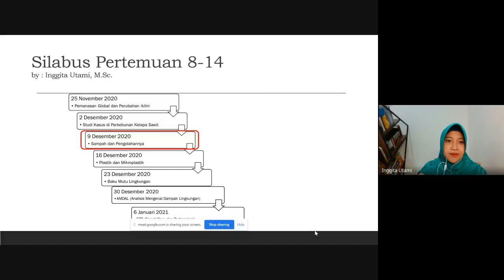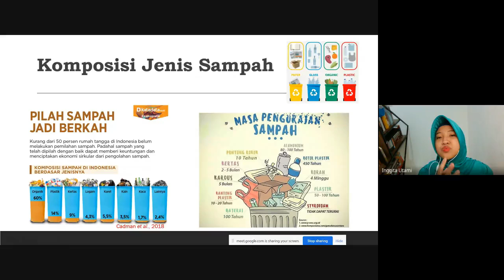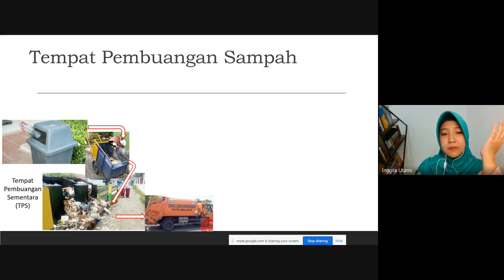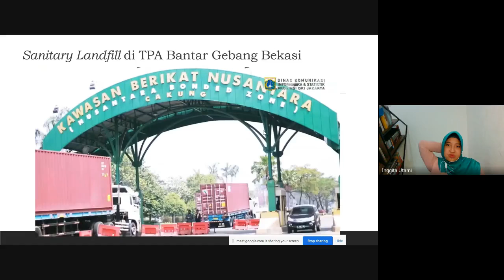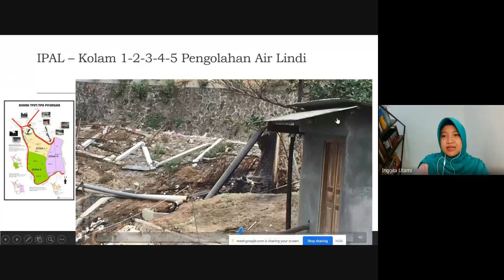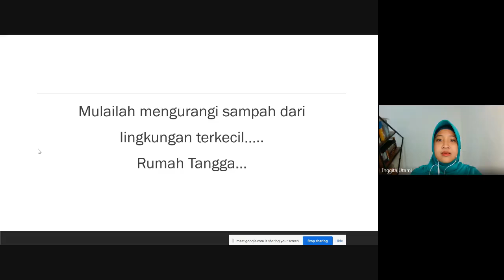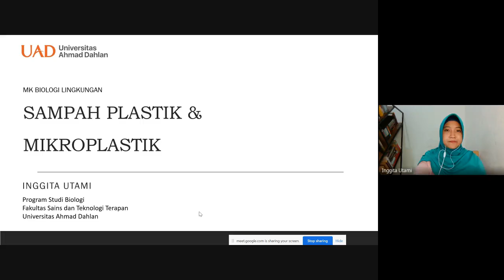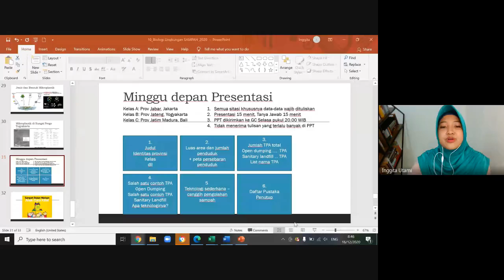Biologi Lingkungan 10-11: Sampah dan Pengolahannya; Sampah Plastik dan Mikroplastik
Mata Kuliah Biologi Lingkungan
Prodi Biologi
Fakultas Sains dan Teknologi Terapan
Universitas Ahmad Dahlan